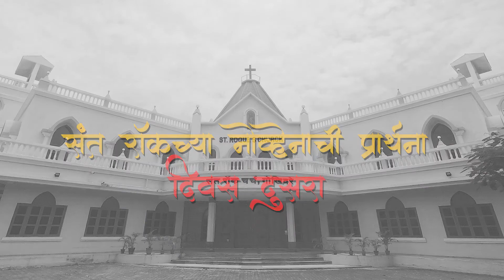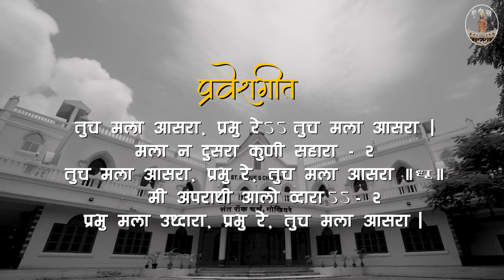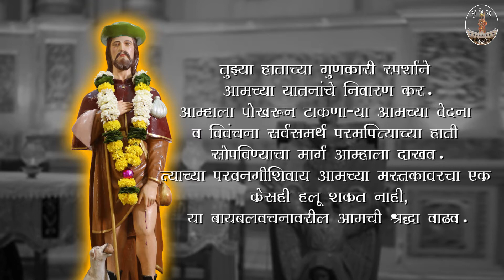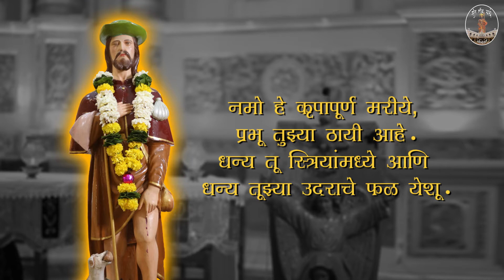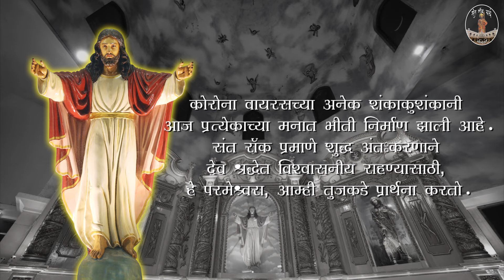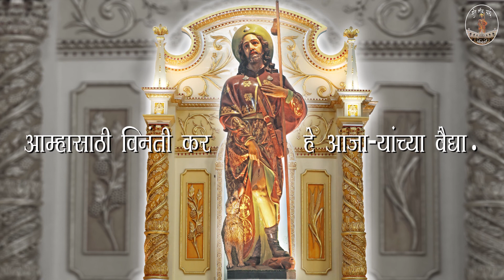St. Roque Novena prayer Day 2 : संत रॉकच्या नोव्हेनाची प्रार्थना, दिवस दुसरा.